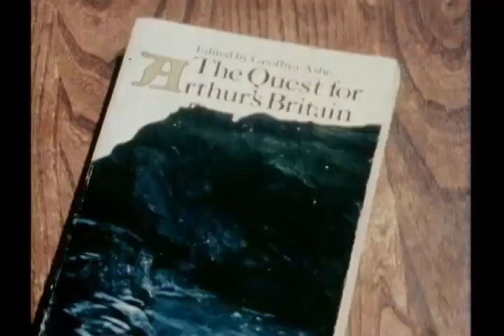In Search of... - Season 5 - Ep. 18 The Holy Grail (1981)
"In Search of..." explores the claims that the chalice used by Jesus Christ at the Last Supper may have been found.